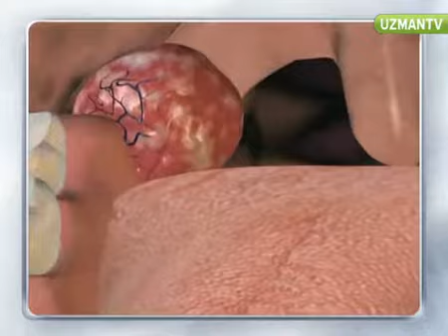Çocuklarda Bademcik İltihabı Tehlikeli midir?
Çocuk Sağlığı ve Hastalıkları Uzmanı Dr. Murat Palabıyık Uzman TV'de çocuklarda görülen bademcik iltihabının ne gibi sorunlara yol açabileceğini anlattı.